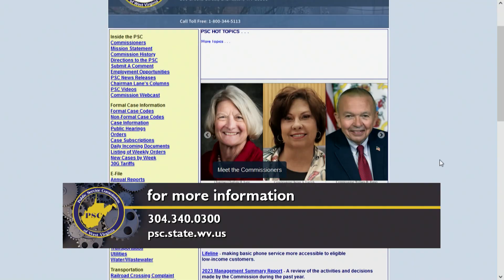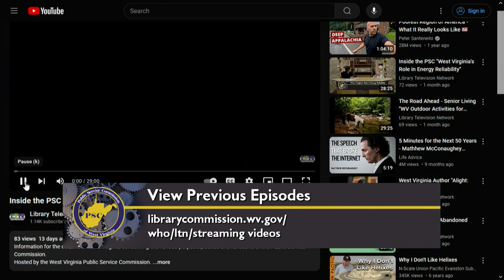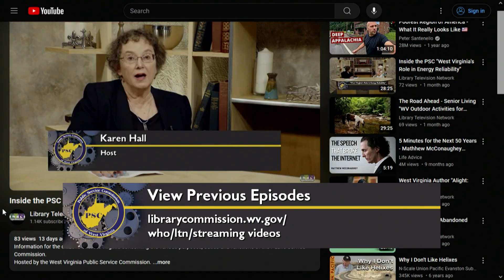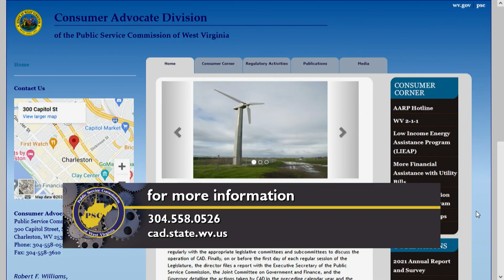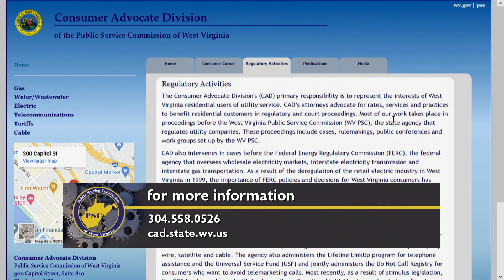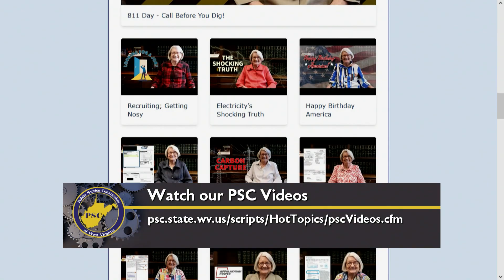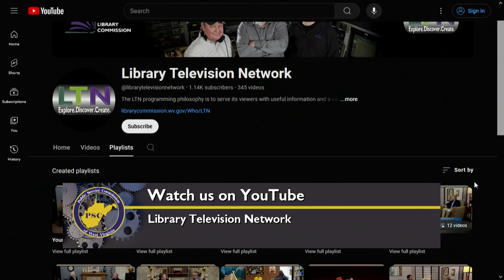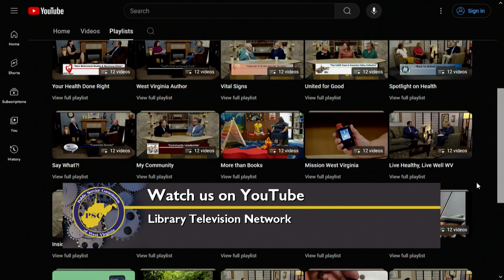Inside the PSC "Standing up for Utility Ratepayers"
Information for the citizens of West Virginia concerning the various purposes, duties and functions of the Public Service Commission.​
Hosted by the W​est Virginia Public Service Commission​.